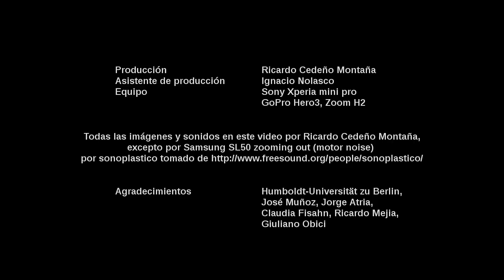Tutorial para fabricar una luz portatil de LED para video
En este vídeo explico como fabricar una luz portátil de LED para vídeo. La lámpara no debe costar más de €10 y se puede hacer con piezas que se encuentran fácilmente en una ferretería local.

In this video I explain how to make a portable LED light for video. The light should not cost more than €10 and all parts can be easily found in any local hardware store. The electrical diagram can be downloaded